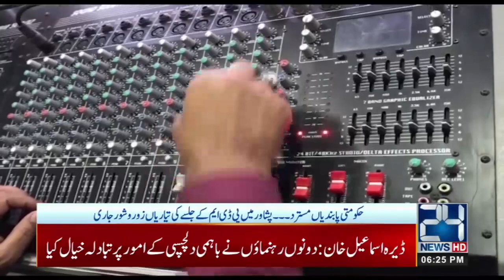DJ Butt!! PDM Peshawar Jalsa Preparations In Full Swing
24 News HD is one of the leading news channels of Pakistan bringing you the latest current affairs from Pakistan and around the world.  Live National Assembly and Senate Session.